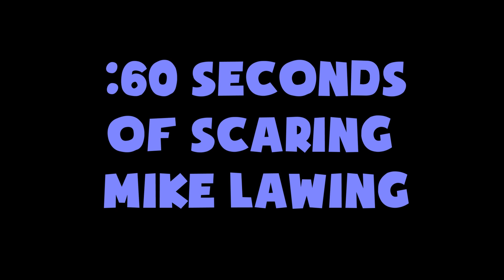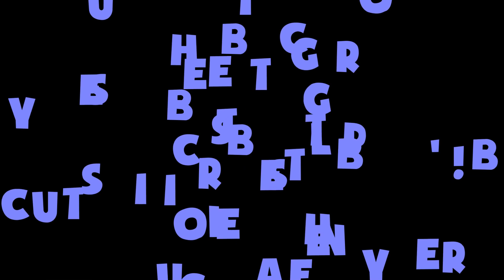Scaring 106.9 The Light Staff Member Mike Lawing - Part 1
We couldn't resist hiding around The Light FM Studio and scaring our very own co-worker, Mike!